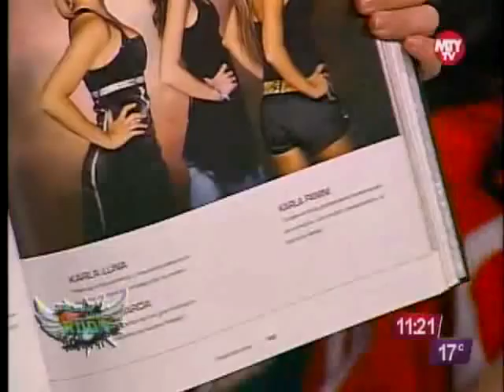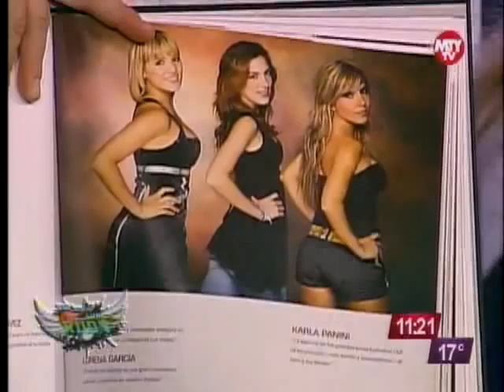Que Noche Con Rudy [4]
[Televisa Mty 5-Enero -2012]